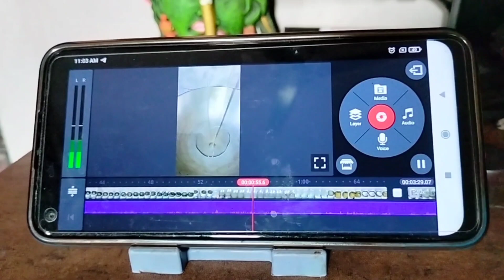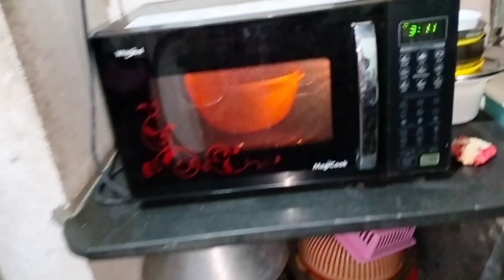মা বাড়িতে না থাকাতে সব রান্নার দায়িত্ব পড়ল আমার ওপর। রাতে দেখালাম জন্মদিনের উপহার গুলো।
সারাদিন সকাল থেকে রাত্রি অবধি আজকের দিনটা কি ভাবে কাটালাম নিজে ওয়ার্ক আউট করলাম রান্নাবান্না করলাম জন্মদিনের উপহার তোমাদের সবাইকে খুলে দেখালাম।
এই সমস্ত নিয়েই আজকের ভিডিও আজকের ভিডিও কেমন লাগলো অবশ্যই জানিও ভিডিও ভালো লাগলে চ্যানেলটা কে সাবস্ক্রাইব করে পাশে থাকা বেল নোটিফিকেশন ক্লিক করে দিও আর অনেক অনেক লাইক কমেন্ট শেয়ার করো।